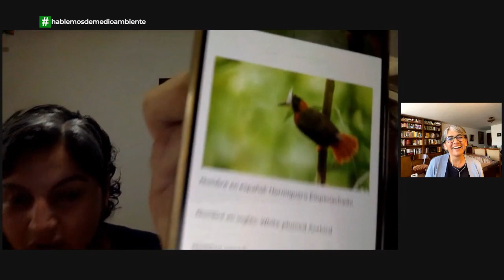¿Dejaría toda su vida un año para ir a buscar pájaros?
Niky Carrera y Mauricio Ossa pasaron los 365 días del año 2021 recorriendo los 32 departamentos de Colombia buscando pájaros y llevando un mensaje de conservación de las aves y del medio ambiente. Detrás de esta aventura hubo dificultades, lugares sublimes, mucha solidaridad de cientos de personas y un aprendizaje humano de fondo. En esta charla, la segunda que tuvimos con ellos, nos contaron lo que pasó detrás de su Big Year, el gran año de observación de aves, el primero que se realiza en Colombia.

(Las fotografías que aparecen en el video son de Niky y Mauro, la producción y edición es de Juan Pablo Ruiz.)